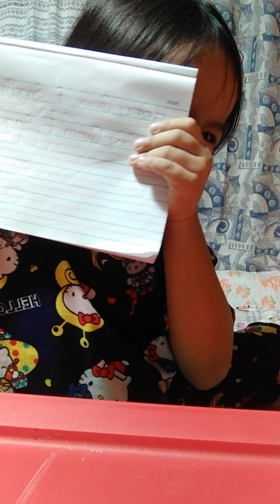Nag aral magsulat..pero iba Ang ginawa